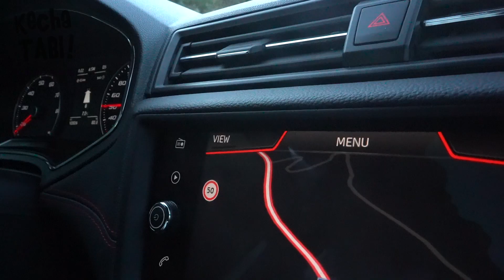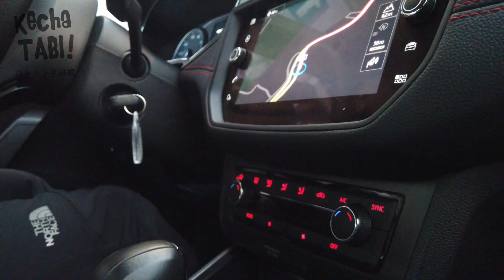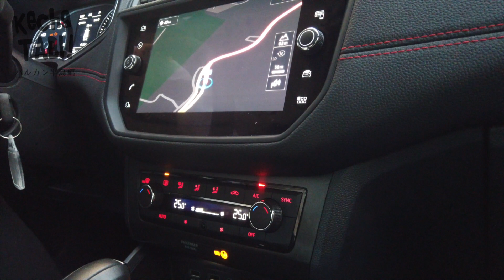モンテネグロの世界遺産コトル湾🚗バルカン半島vol.10🇲🇪ケチャタビ40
どうも！DJケチャップです🎤

皆さんの「旅へ出たい！」の気持ちをつくる
旅体験チャンネル【ケチャタビ】🧳

これまで56カ国を旅してきた私が
次の旅に選んだのは、バルカン半島の旅✈️

クロアチア、アルバニア、モンテネグロ、
マケドニア、ボスニア・ヘルツェゴビナへと周っていきます🚗

クロアチアはかつて訪れたことがあったので
国の数は更新ならず。
国境を越えて、57カ国目の記録更新🇲🇪

旅に出たい人の参考になる旅Vlog。
行き当たりばったりのハプニングもまた参考になるはず。
旅の詳細も載せていきますね！

少しでも「行ってみたいな！」のきっかけに
なっていたら嬉しいです♪

＝＝旅詳細＝＝＝＝＝＝＝＝＝＝＝＝＝＝＝＝＝＝＝＝＝＝＝＝
今回のフライトは
22:00成田発→イスタンブール（トランジット）
→ドゥブロヴニク（現地時間は翌日の8:30AM)

航空券＋朝食付ホテル＋空港使用料＆出国税＝98,000円
WiFiレンタル　11,000円

現地にてクロアチア通貨クーナへ換金。
今回は、クロアチア以外の国にも行くので、
とりあえず4万円換金。

レンタカーは4日間で保険込みで24,000円

※クロアチア通貨への換金は、成田空港ではできないので
ユーロを少し持っていくと便利です。
ユーロを使えるお店もあります。

This is DJ ketchup’s channel “KECHA TABI”.
I’ve traveled 56 countries all over the world so far.
and the year 2020's first trip destination is Balkans.🇭🇷🇦🇱🇲🇰🇲🇪🇹🇻
Please enjoy my travel Vlog ✈️

普段は、スタジアムDJや、スポーツイベントMC、ラジオDJとして活動中！
日々の活動を紹介しているSNSは【DJケチャップ】で検索！

DJケチャップのInstagram🎤ストーリーも毎日更新！

DJケチャップのtwitter🐤イベントのお知らせも！